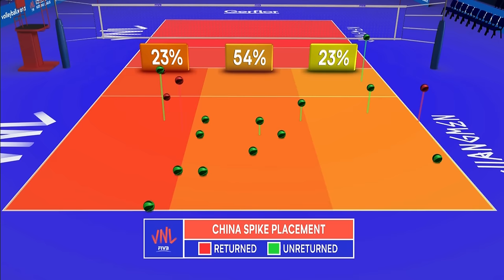China 🆚 Turkey - Full Match | Women’s Volleyball Nations League 2019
Enjoy watching the full match between China and Turkey of the 2019 Women’s Volleyball Nations League!